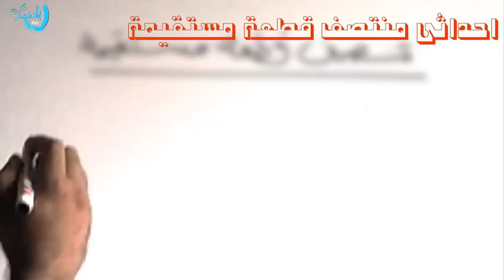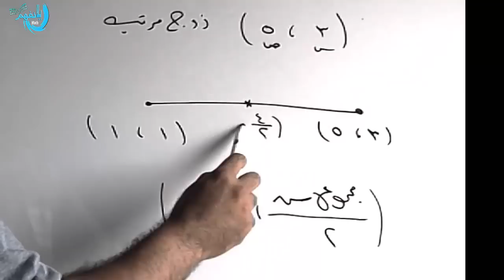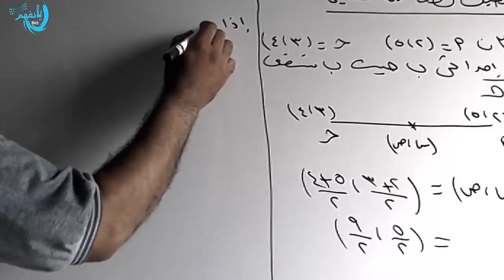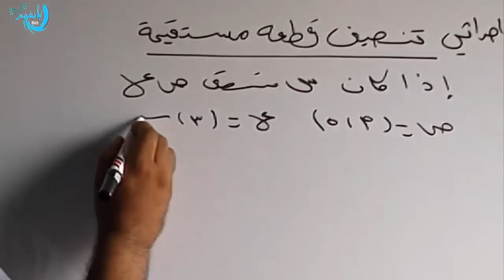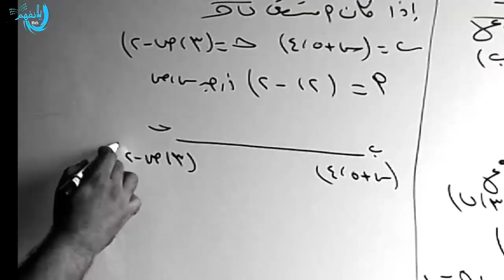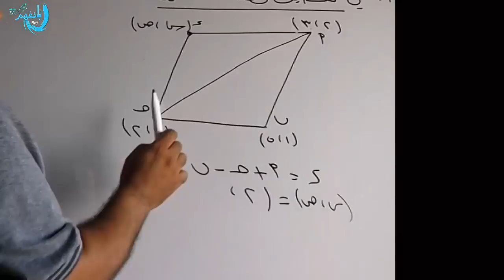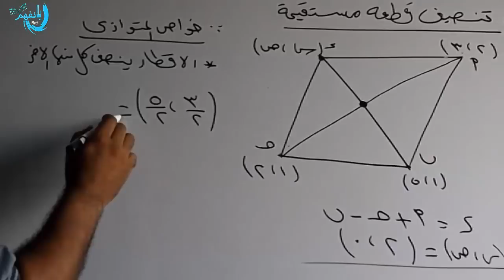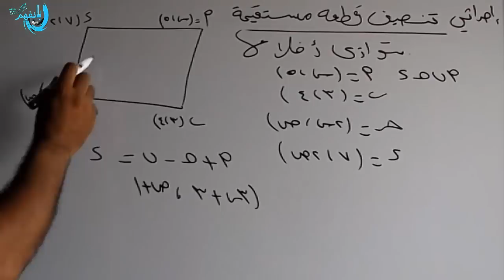احداثى تنصيف قطعة مستقيمة ( هندسة تحليلية ) الصف الثالث الاعدادى الترم الاول 2018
الهندسة التحليلية - احداثى منتصف قطعة مستقيمة + افكار الدرس
الوحدة الثانية الدرس الثانى